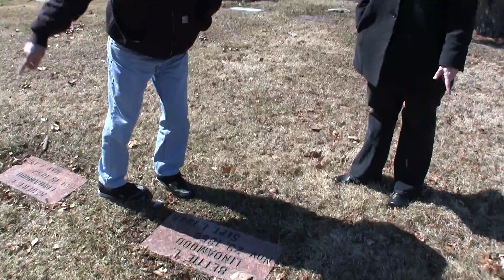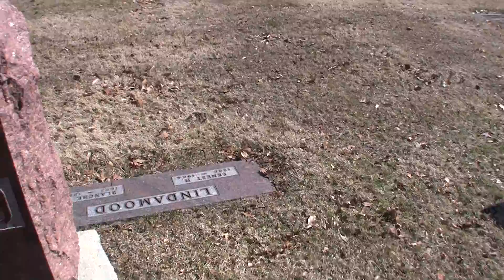More Garfield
Garfield pays his respects.